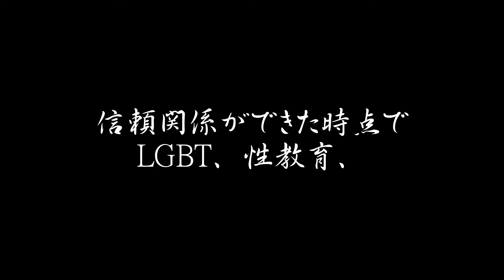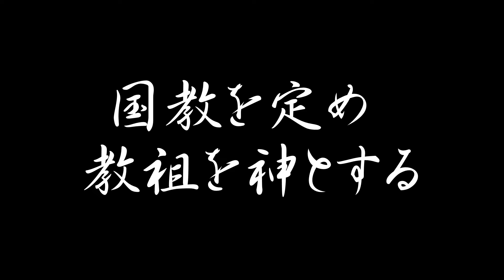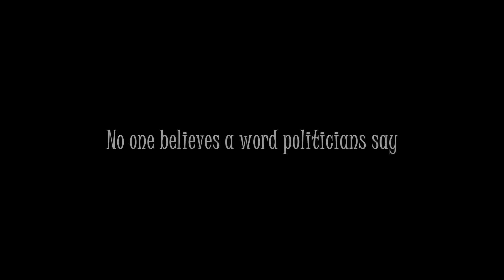Why has this country become like this?